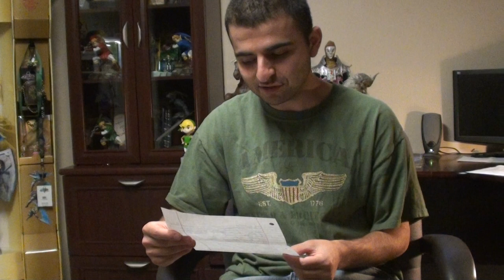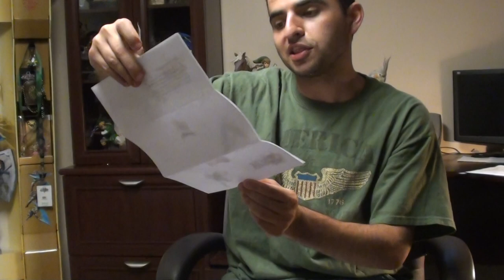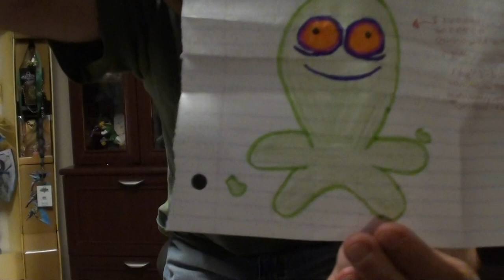The Zelda Dungeon Snail Mailbag - 002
Anybody can send in letters, packages, misc games, or anything they really want to. If you send in collectibles items, I will make a collection video about them. Send in video games, I WILL live stream them on the Zelda Dungeon Twitch.TV page. Send in letters or questions, and I will read them in the next snailbag.